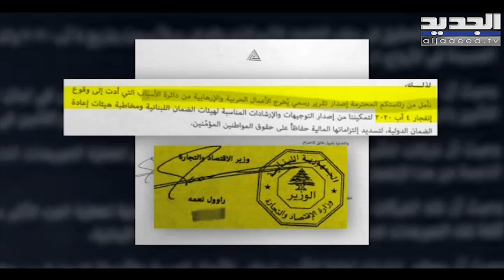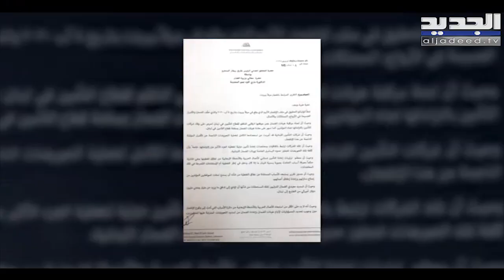وزير الاقتصاد يتدخل بعمل المحقق العدلي.. وأهالي ضحايا حادثة المرفأ يتوعدونه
ثمانية أشهر مرت على حادثة مرفأ بيروت، ولم تصدر نتيجة التحقيقات بعد.
والتأخر في الكشف عن سبب وقوع الحادث، استغلته شركات التأمين التي رفضت التعويض على المتضررين قبل معرفة إن كان الحادث ناجما عن إهمال وتقصير، أو عن عمل تخريبي.
لكن المفاجئ كان في تسريب كتاب أرسله، وزير الاقتصاد في حكومة تصريف الأعمال، راوول نعمة، بصفته مسؤولا عن لجنة مراقبة هيئات الضمان، في الثامن من نيسان، إلى المحقق

العدلي في حادثة المرفأ القاضي طارق البيطار، عبر وزيرة العدل ماري كلود نجم
ويوضح الصحافي رضوان مرتضى أن من أسباب التأخر في إصدار نتيجة التحقيقات تغيير المحقق العدلي.
وبينما أكدت مصادر لجنة مراقبة هيئات الضمان، أن الكتاب أرسل فعلا إلى وزيرة العدل، ردت نجم في بيان، أوضحت فيه الكتاب المرسل من وزير الاقتصاد راوول نعمة الى المحقق

العدلي في قضية انفجار مرفأ بيروت لم يرد إلى وزارة العدل، وقالت في اتصال بالجديد: لقد سمعت بالموضوع من خلال وسائل الإعلام، ولم أرسله إلى المحقق العدلي لأنه لم يصلني

أساسا.